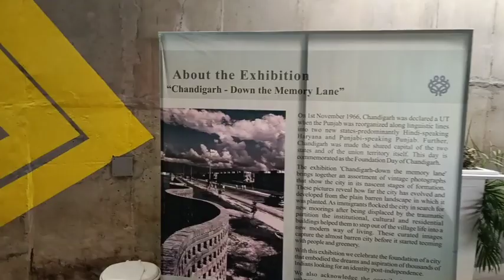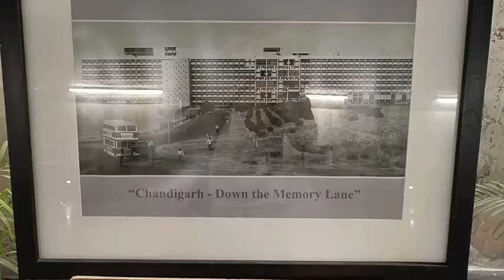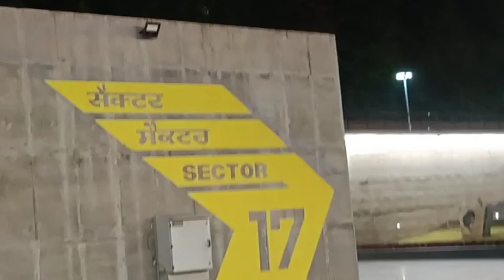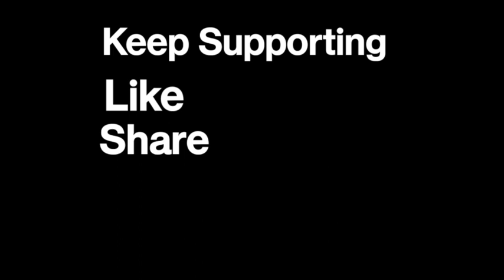Meet-Up || Cardio Partner🔥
Hello Guyz,

Welcome to another video, recently I started workout on my weight gain and it is my starting phase. in this new beginning, I meet my friend for quick and effective cardio in a newly built Underpass at sector 17.

My shooting gadgets
my phone
my helping hand